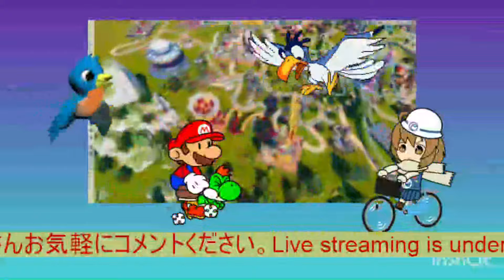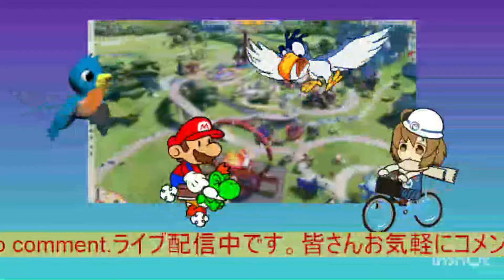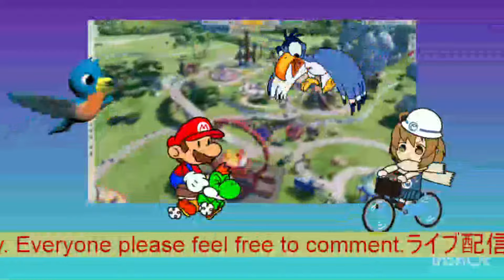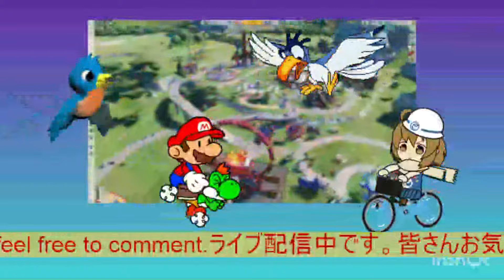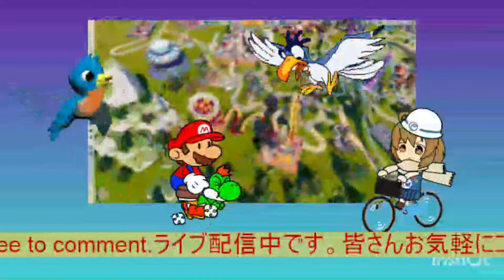午後のまったりお昼寝配信で使った新しい動画#live配信#livestream【マリオとゆいちゃん】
うぷ主寝落ちの場合コメント返せません。